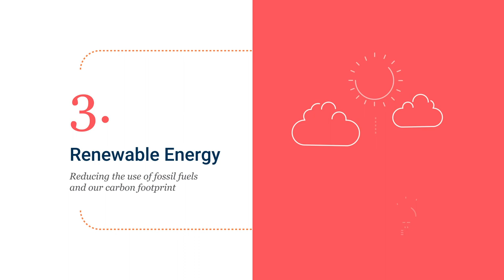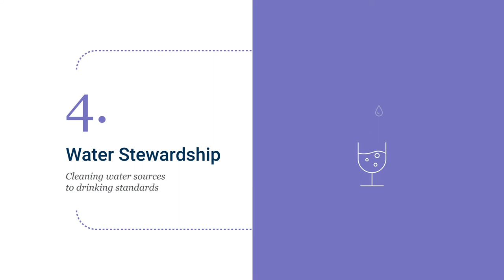Cradle to Cradle®. The methodology we live by.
At Tarkett, we’re committed to offering a product range that promotes the health and well-being of our customers and the planet. That’s why we’re guided by Cradle to Cradle® principles in everything we create. This independent and internationally lauded methodology applies science-led thinking to implement circular economy solutions.